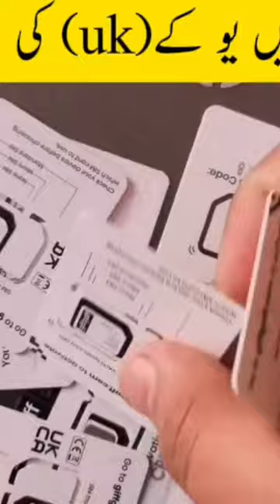how to get uk sim active giffgaff sim uk how to purchase uk sim